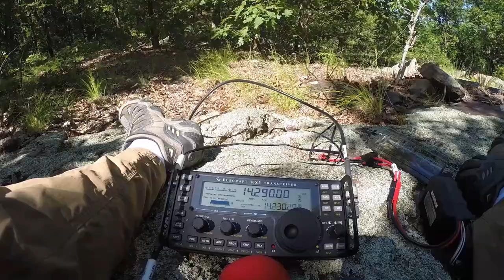Ham Radio Morse Code CW - American Morse Porta Paddle DIY Base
Don't spent a ton of money on a home CW paddle block for your American Morse paddle.  Go get a jeweler's block from Amazon and some 3M Dual Lock for cheap!

Jeweler's Block
3M Dual Lock